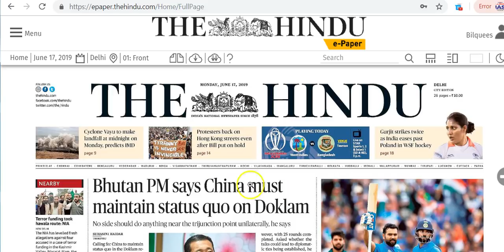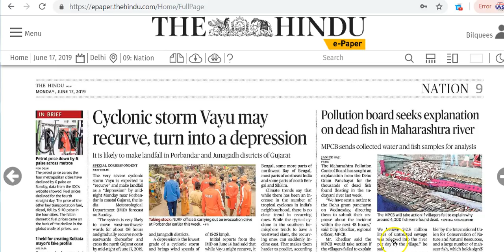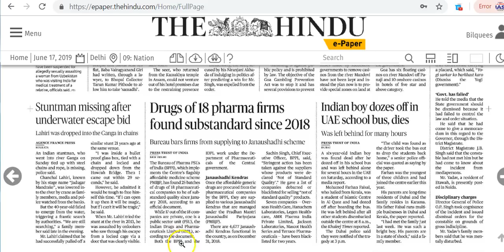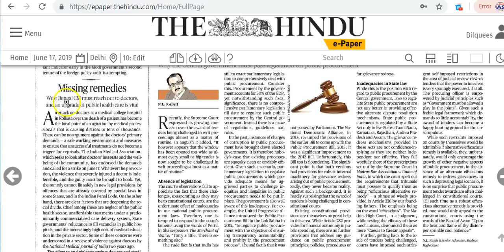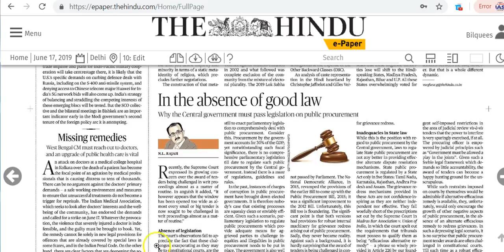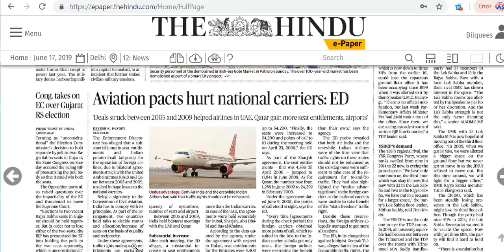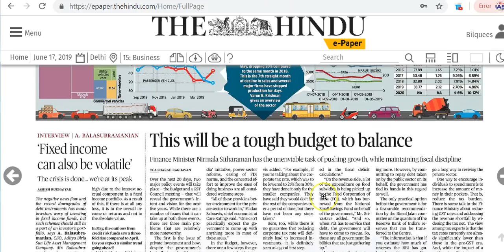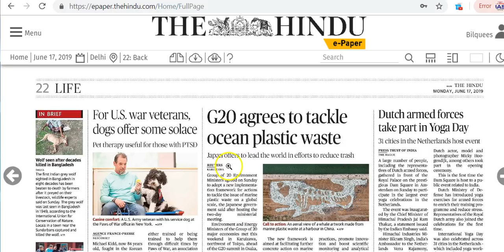IAS Daily Current Affairs | The Hindu Analysis by Mrs Bilquees Khatri (17 June 2019)